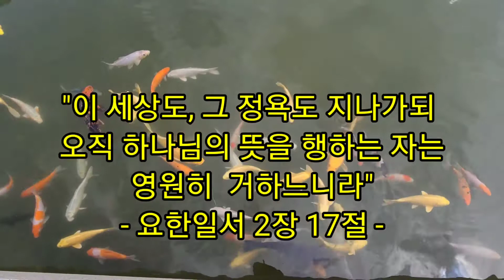울산대공원 잉어연못